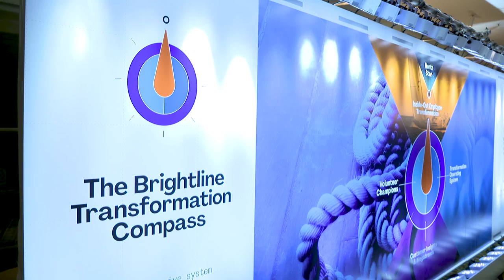How Has Media Transformed? Eileen Benwitt, Chief Talent Officer of Horizon Media Shares her Insights